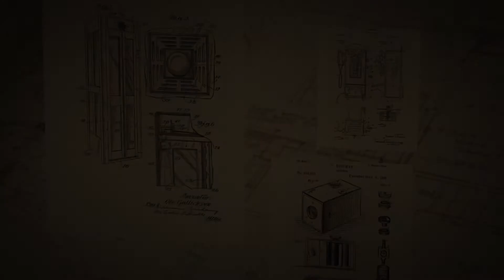Car with sensor (work sketches)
Description.
Experiments with new technology. Truck follows line, which we draw. Definitely will use it in prospective puzzles.